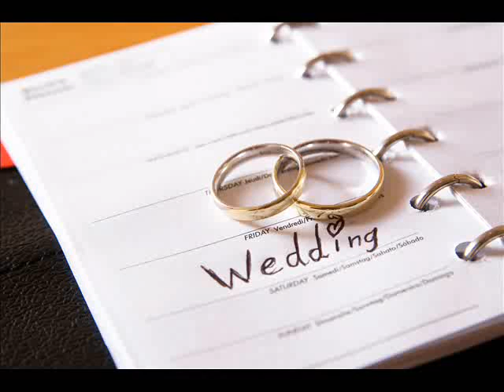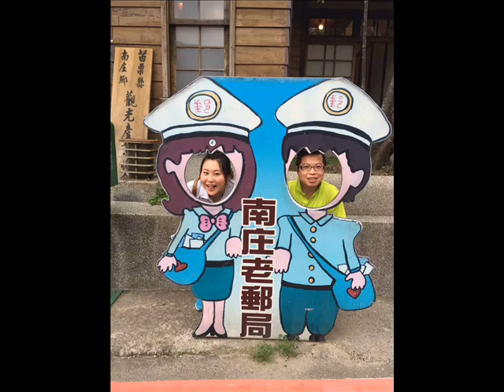Ben and Lynn Wedding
我們結婚啦